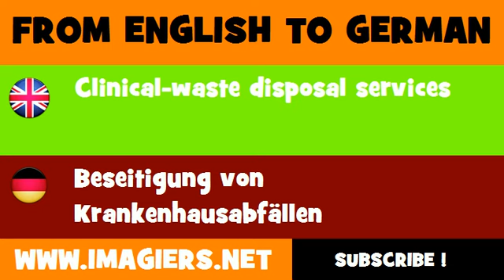DEUTSCH ENGLISCH = Beseitigung von Krankenhausabfällen